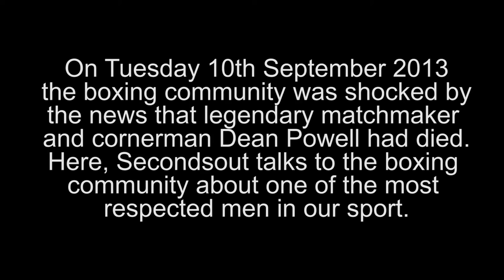Dean Powell Tribute video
Secondsout spoke to Robert Smith, Richie Davies, Mick Williamson, Gary Lockett, Dennis Hobson and Chris Sanigar about the late Dean Powell, one of the most respected matchmakers in the world.